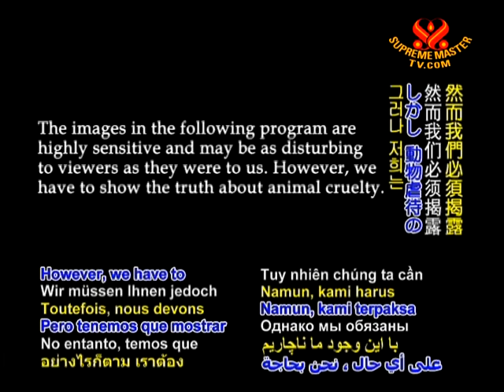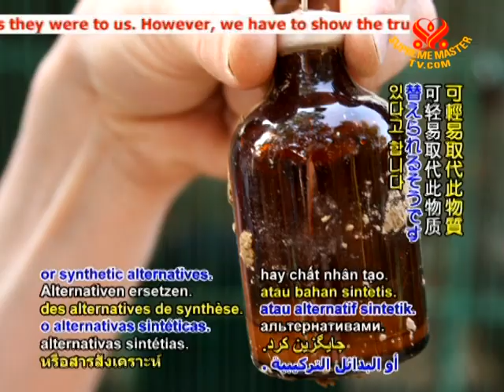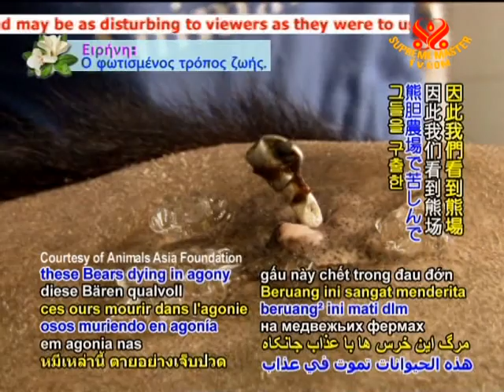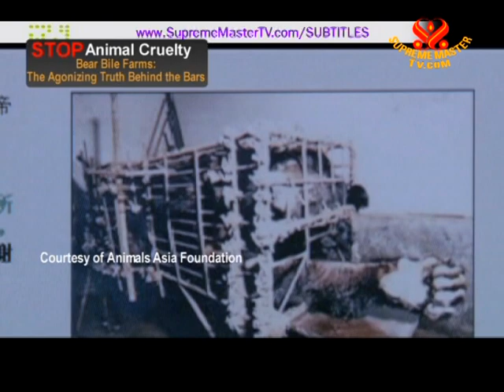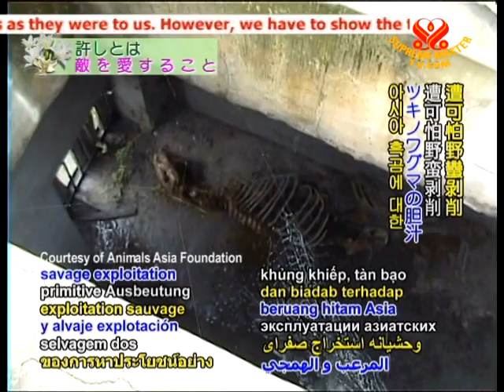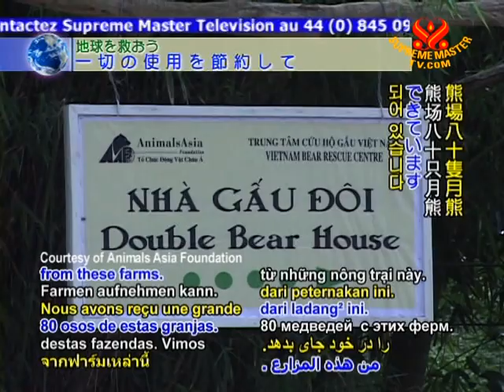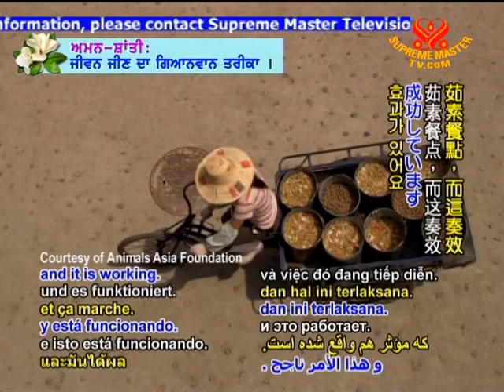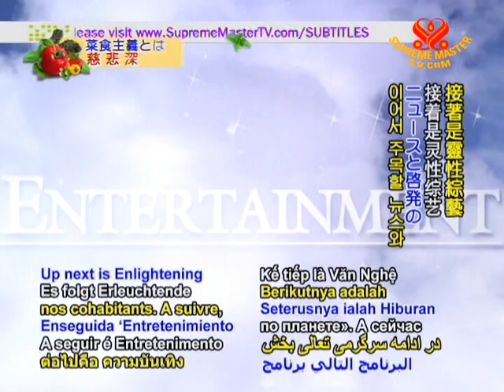Bear Bile Farms: The Agonizing Truth Behind the Bars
In China and Vietnam, bear bile is used for medicine. For these bile, the bears are confined in small cages, de-clawed and with their teeth pulled out. The workers puncture a needle through, and extract a huge amount of bile from the bears...